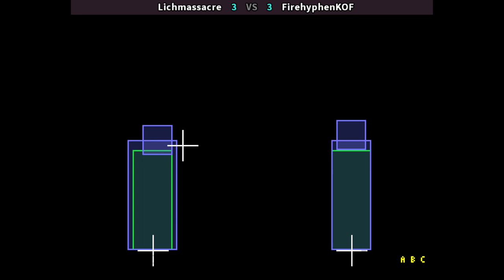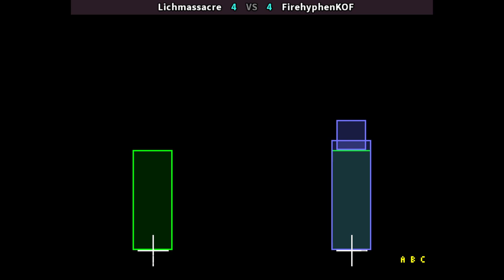cthd2003 🕹 | Lichmassacre VS FirehyphenKOF 🇺🇸🇺🇸 Fightcade Online Retro Games kof2001